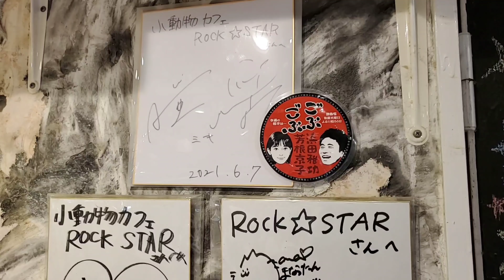【小動物カフェ#１】大阪難波の小動物カフェに行ってみた